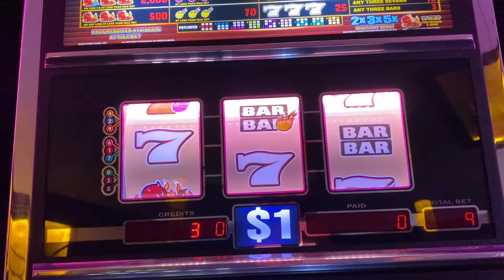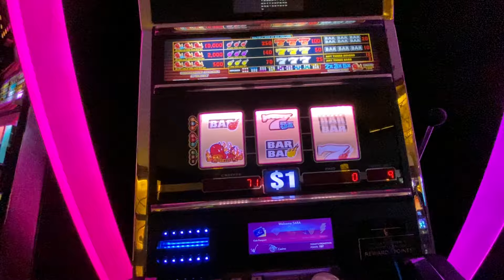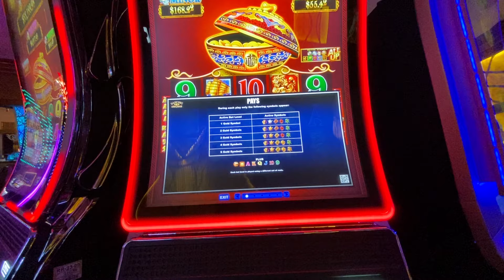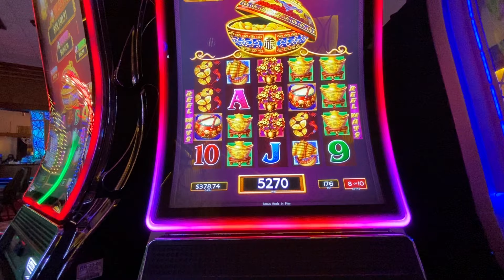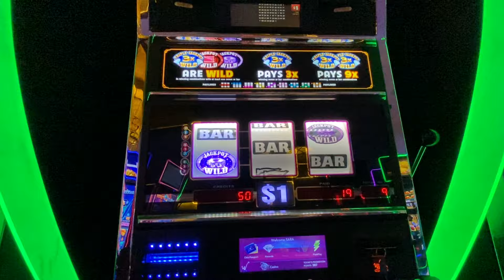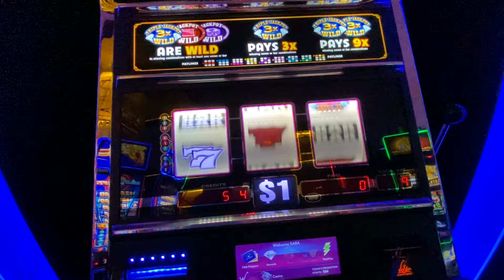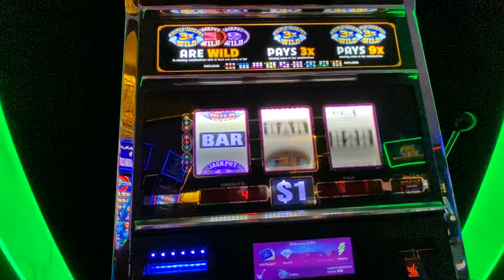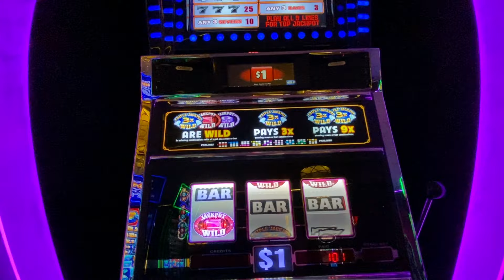Winstar Casino Dancing Drums Slots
Day 2 at Winstar High limit Slots and New Machines

Slot Machines played today:
00:00 Start
00:09 Smokin Hotstuff
04:33 Dancing Drums
10:35 Triple Jackpot Gems